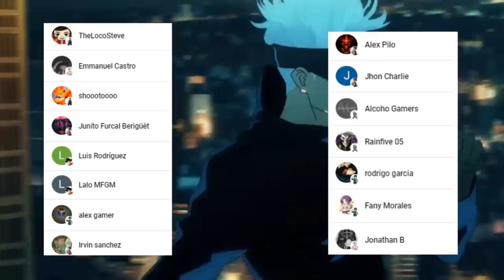SATORU Gojo vs SUKUNA COMIENZA 😱💥 COMBATE A PUÑO LIMPIO !!! Jujutsu Kaisen 224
HOLA AMIGOS LES TRAEMOS UN NUEVO VÍDEO ESTA VEZ LA  REVIEW DEL MANGA 224 DE JUJUTSU KAISEN, DONDE VIMOS INCREÍBLES MOMENTOS SOBRE TODO EL COMIENZO DE LA PELEA DE SUKUNA VS SATORU GOJO, DEJENME SU OPINIÓN EN LOS COMENTARIOS.